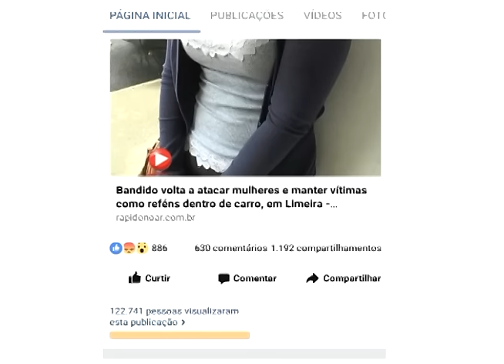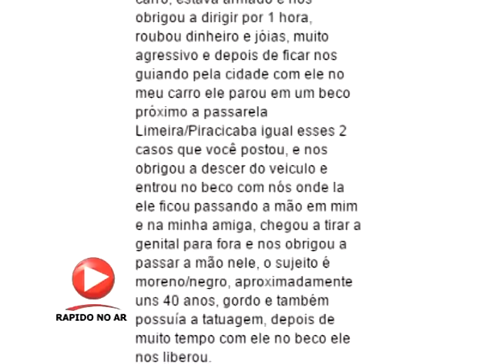Psicopata que ataca mulheres - Polícia vai divulgar retrato falado - 23-01-2017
Somos um canal independente e produzimos vídeos todos os dias para os assinantes - Jornalismo, notícias policiais, matérias investigativas, reportagens e muito mais. Assine já!